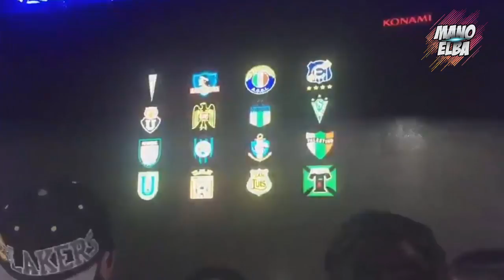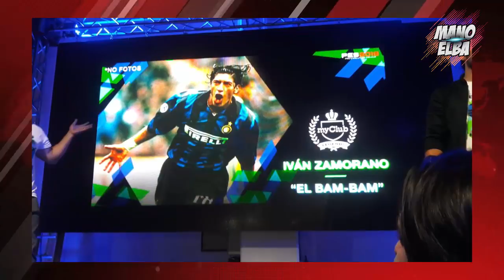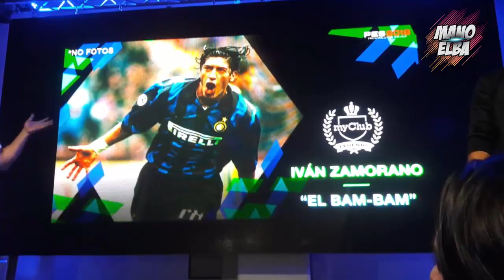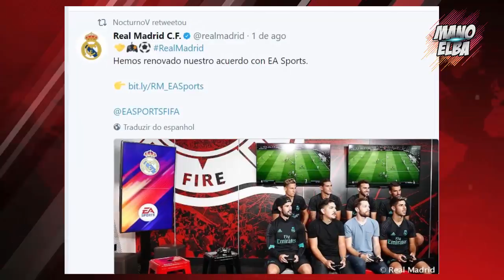PES 2018 - NOVO TIME INGLÊS, NOVAS FACES, NOVO NARRADOR CHILENO (NOVIDADES)